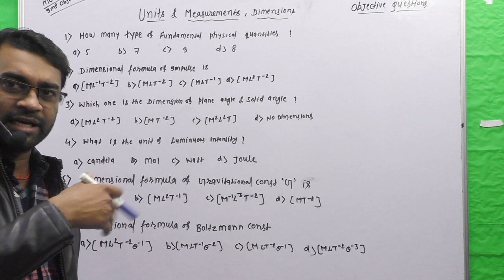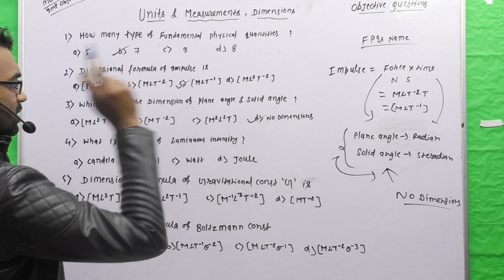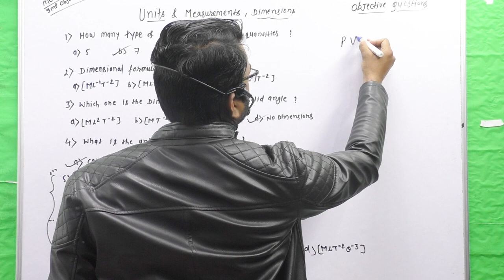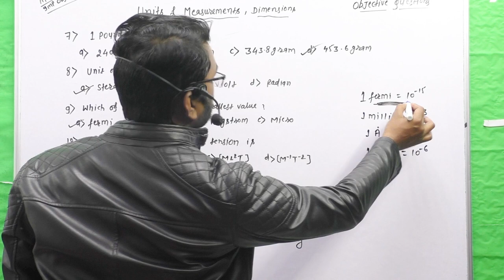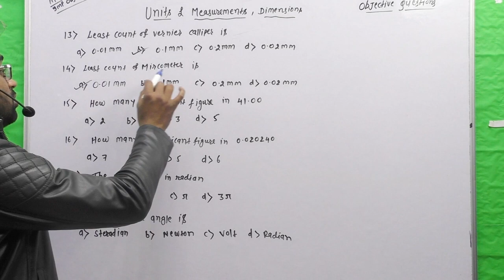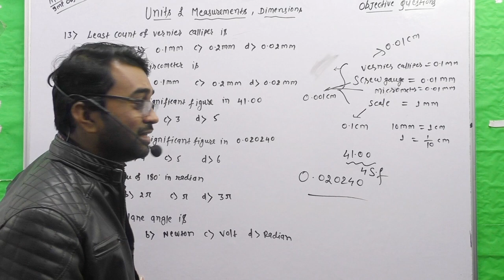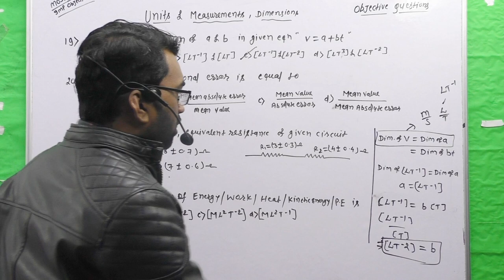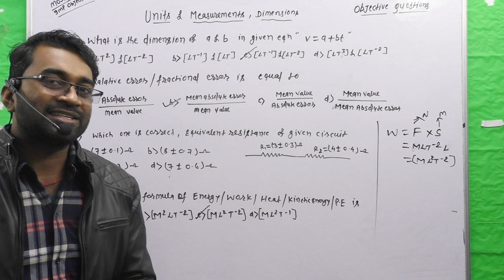Units and dimensions vvi objective questions by prekshit sir